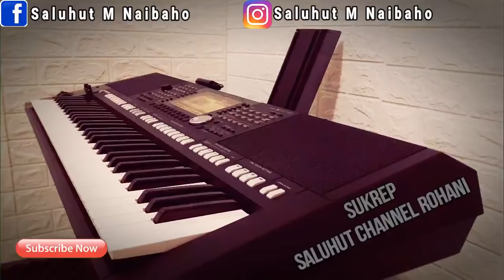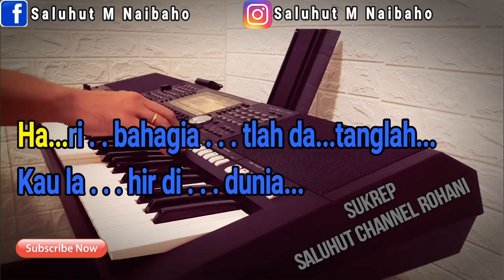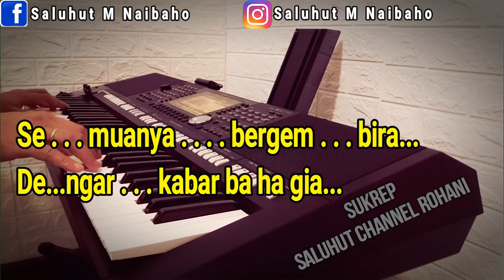PENEBUS DOSA [KARAOKE ROHANI] CHARLES HUTAGALUNG ll NADA PRIA D=DO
Kau Tuhanku penebusku
Kau datang ke dunia
Engkau rela disalibkan
Demi sluruh manusia

Hari bahagia tlah datanglah
Kau lahir di dunia
Kau datanglah Kau datanglah
Kau Penebus dosa
Semuanya bergembira
Dengar kabar bahagia
Engkau rela disalibkan
Demi sluruh manusia